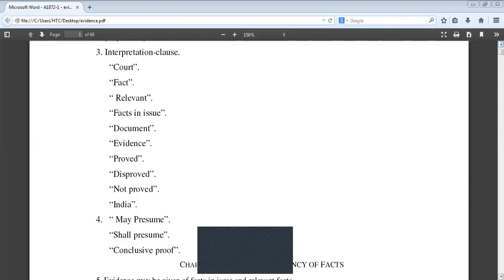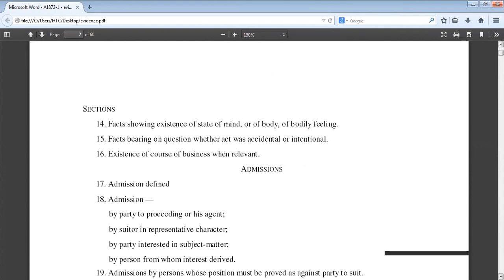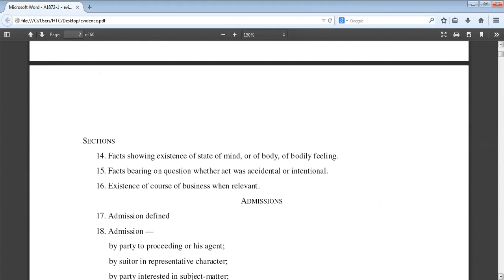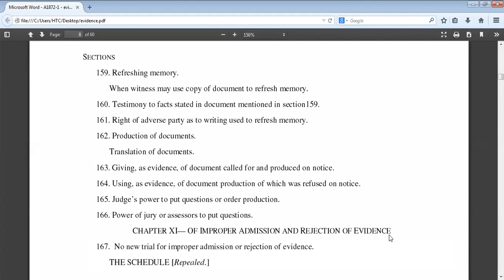JJC EVIDENCE ACT 1ST LECTURE